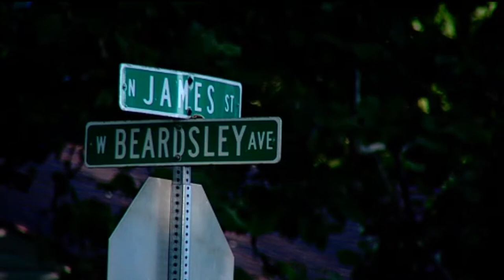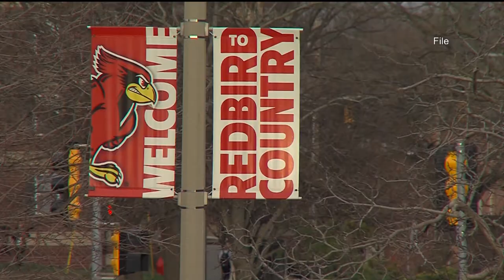Sophia Espinosa Anchoring Practice 4/10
Practicing reading through an A-block of anchoring a Friday Noon Show - left
out majority of packages and intro weather.

changed some wording for original show to git my speaking/writing style